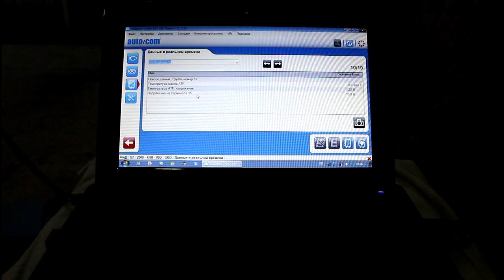Замена масла и фильтра в АКПП Aisin 09D на АУДИ Q7 2008 AUDI Q7 3,0 дизель 2часть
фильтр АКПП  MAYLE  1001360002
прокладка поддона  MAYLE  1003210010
пробка сливная  WHT000206A
прокладка сливной пробки  09D321181B
пробка уровневой трубки  WHT000323A
прокладка пробки уровневой трубки  09D321379
болт поддона  WHT000326A  16шт